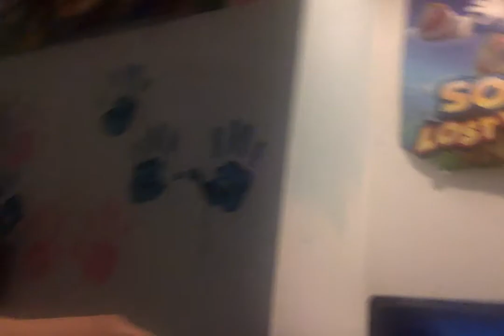Dragon Ball FighterZ Livestream Update